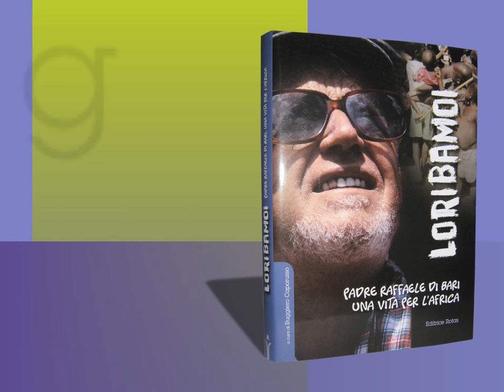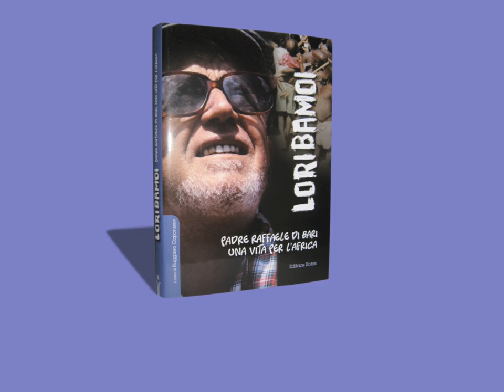ROTAS: Presentazione del libro LORIBAMOI. Padre Raffaele Di Bari, una vita per l'Africa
Presentazione del libro: LORIBAMOI. Padre Raffaele Di Bari, una vita per l'Africa.
Editrice Rotas - Barletta.
A cura di Ruggiero Caporusso.
2010.
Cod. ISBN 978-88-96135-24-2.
296 pp. -  f.to 16,5x23 -

Questo libro racconta, attraverso le voci di chi lo ha amato, la vicenda umana di padre Raffaele Di Bari, un missionario donatosi incondizionatamente al prossimo, fino al sacrificio della propria vita.
Loribamoi, colui che crea comunione, è un termine in lingua Acholi, formato da LO (persona), RIBÈ (unione), MOI (superlativo assoluto di eroe/persona speciale/vittorioso).
Padre Raffaele Di Bari è stato, ed è ancora oggi, un loribamoi. Chi parla di lui non fa altro che confermare questa sua vocazione alla comunione tra le persone e Dio.